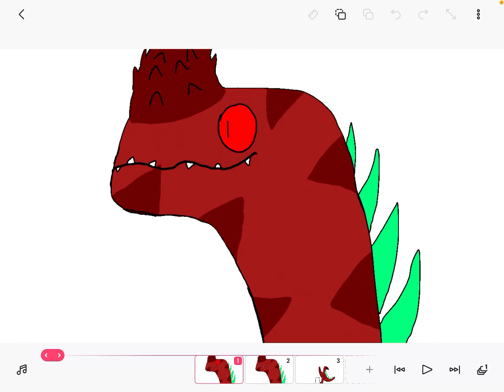This is me when I stubbed my toe